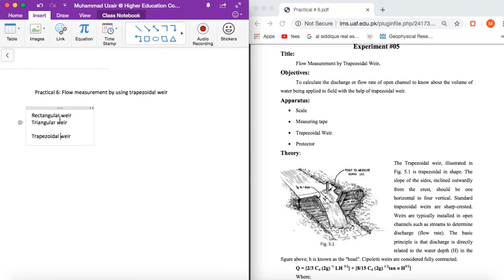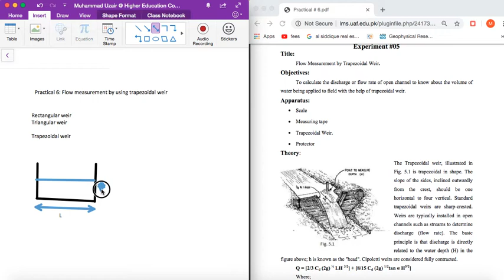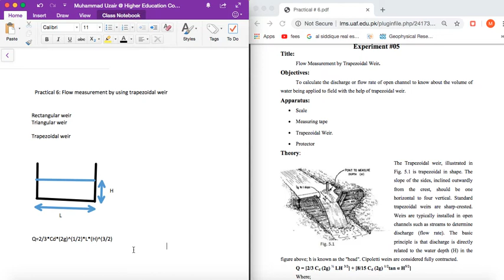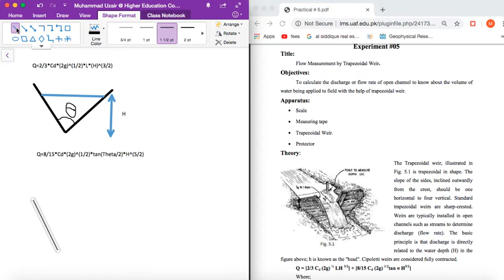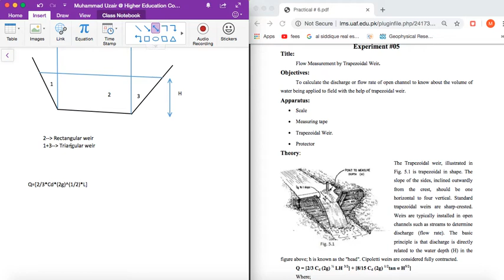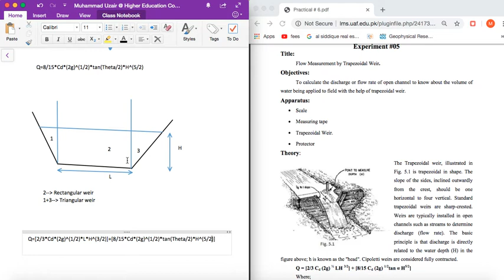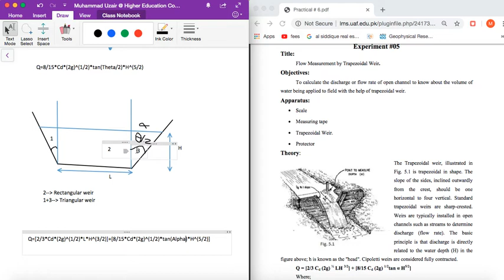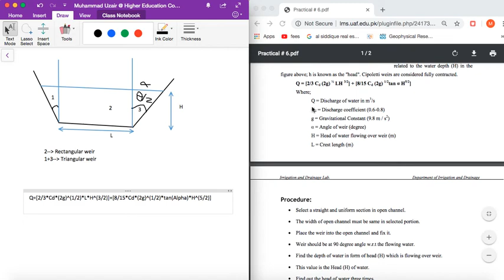Partical 6 Part 1 (Agri. sciences)